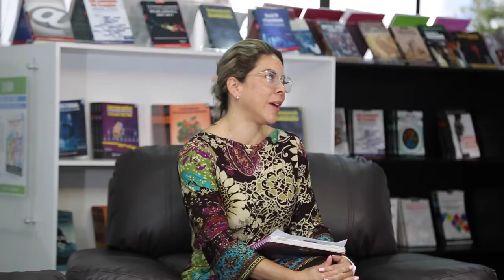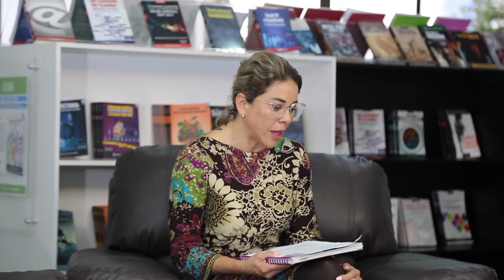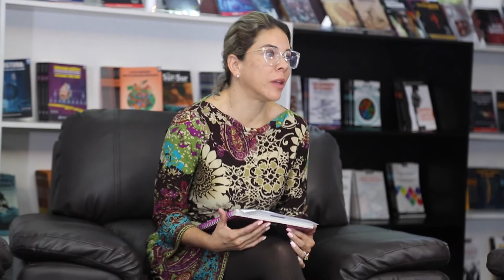Diálogo con el Mgs. Miguel Ángel Álvarez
Tema: Diálogos del Derecho y la cotidianeidad social